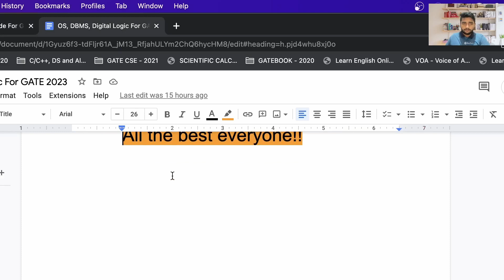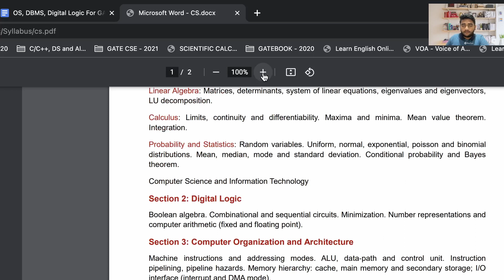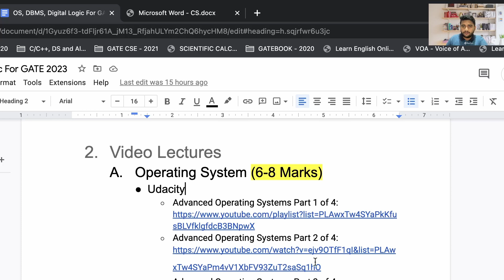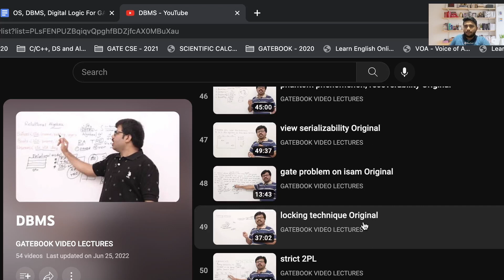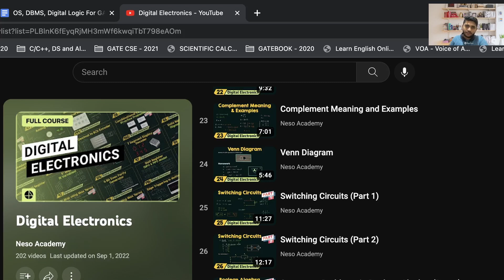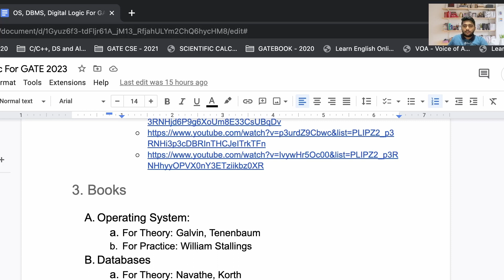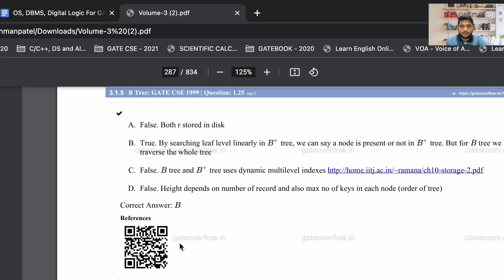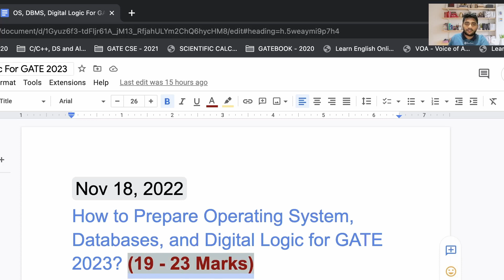How to Prepare OS, DBMS, and Digital Logic for GATE? | GateOverflow Book - Volume 3